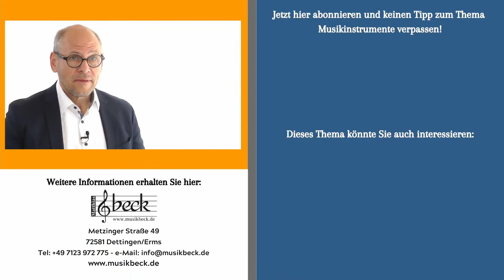Europas Experten stellen sich vor: Matthias Beck - Ein Leben voller Musik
Musikinstrument, Handwerk, professionelles Spielen und Musik-Pädagogik, dies alles verbindet Matthias Beck in einer Person.
Der Inhaber und Chef des Musikhaus Beck in Dettingen spricht über die immense Wichtigkeit des Musizierens.

Am besten gleich von Kind auf mit großer Unterstützung der Eltern. Musizieren fördert nicht nur das Selbstbewusstsein sondern schult zudem den sozialen Umgang enorm.

Matthias Beck erzählt aus seinem eigenen musikalischen und handwerklichen Werdegang vom Blockflötenschüler zum professionellen Musiker und Instrumentenmacher-Meister.

Es ist Matthias Beck ein großes Anliegen, Musikeinsteiger, Eltern, Amateure und Profis als Instrumentenmacher-Meister, Musik-Pädagoge und Instrumental-Solist mit seinem enormen und breit gefächerten Musikwissen beim Instrument kaufen zu beraten.